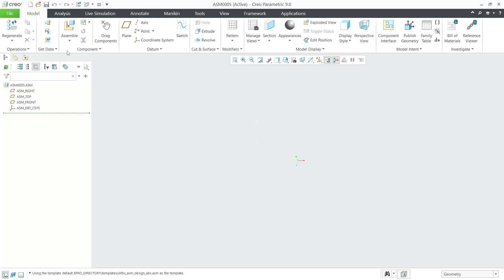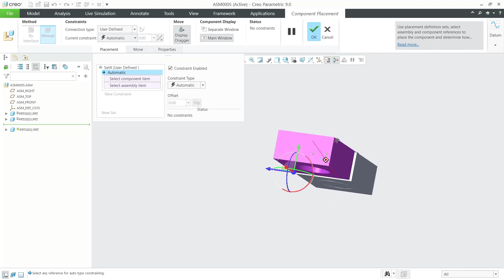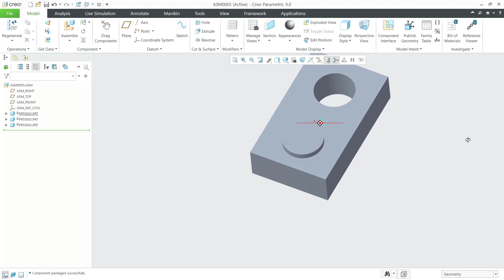PTC Creo Parametric 9 0 Assembly Features Tutorial For Beginner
This is the first part of a series of tutorials on the Creo Parametric 9.0 software, intended to introduce and familiarize newcomers with the software.